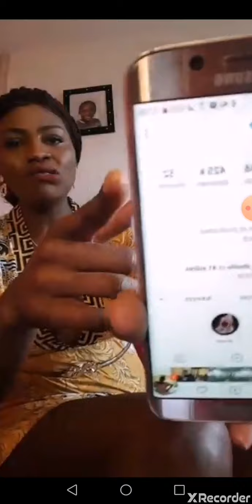BOYOKA MAKAMBO BA PASTEUR BAZO SALA 😥😥😥